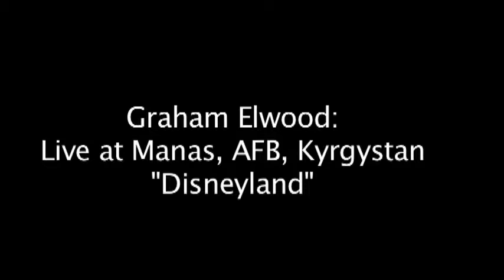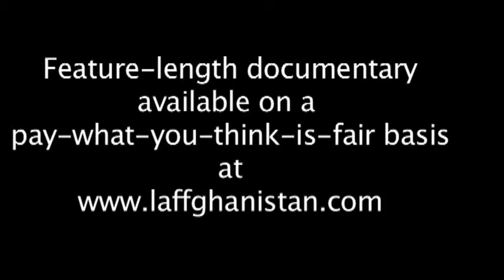Graham Elwood Live in Kyrgyzstan "Bad Boys"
In this bonus performance clip from "Laffghanistan: Comedy Down Range," comedian Graham Elwood performs a bit about the TV series "Cops" for the troops at Manas, AFB in Kyrgyzstan.